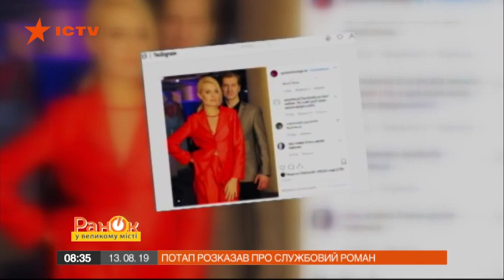Тищенко с Чеховой, а Добрынин с Викой из Неангелов: у кого был служебный роман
В украинском шоу-бизнесе много пар, которых свела одна сцена. Например, Билык с Коляденко, Потап с Настей Каменских, Катя Осадчая с Юрием Горбуновым.

Ведь никогда не знаешь, где встретишь свою любовь.

У кого из звезд было три служебных романа? Был ли роман у Николая Тищенка с Анфисой Чеховой? И что Потап говорит о своей жене Насти Каменских?

Подробнее смотрите в сюжете Мирославы Мандзюк в программе Утро в Большом Городе от 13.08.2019 года.